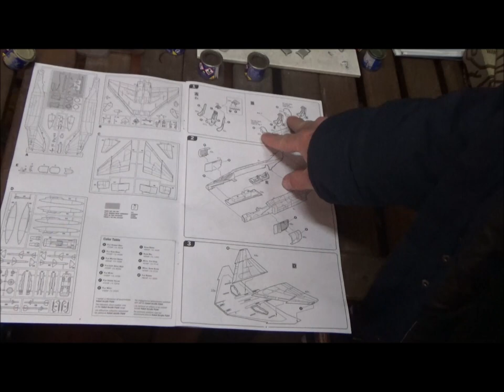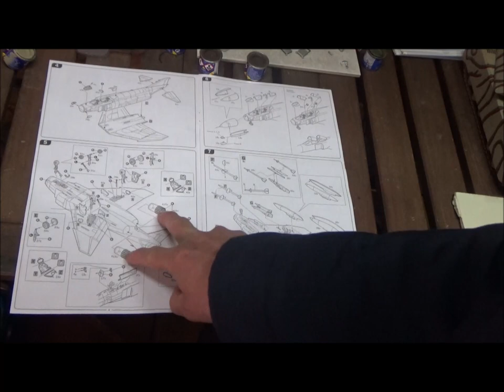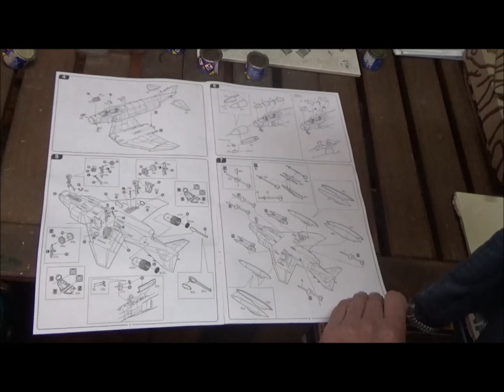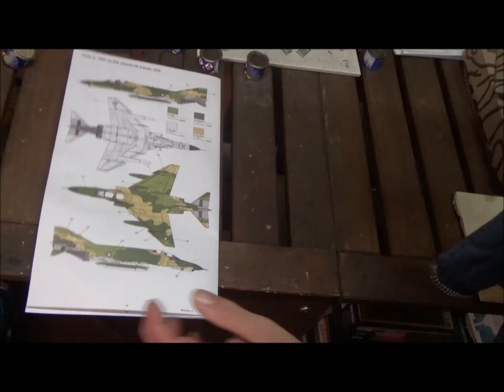Inbox Review of the 1/48 Scale F-4E Phantom II from Italeri V2.0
The F4E Phantom II is an air force variant of the phantom, regardless it has a tail hook for emergency landings. It was originally designed for the US Navy, but It was such an improvement over the fighters of the day that the US Air Force and Marines also began to use them.  It is a multirole fighters, used for air superiority, strike, and aerial reconnaissance.  Later "Wild Weasel " versions also took on the role of Suppression of Enemy Air Defenses.

This model kit looks OK, it will need some cleanup, more cockpit detail maybe, definitely a fix for the Intakes and rear wheel bays.  I've unfortunately seen worse though.